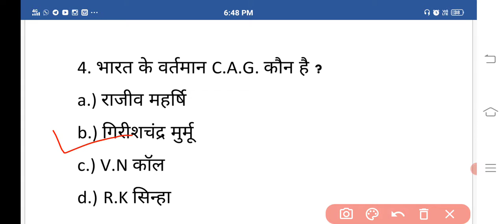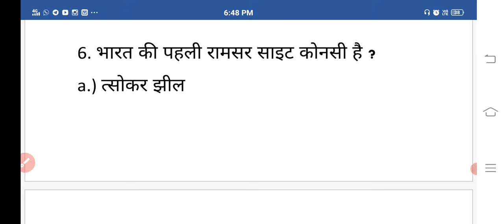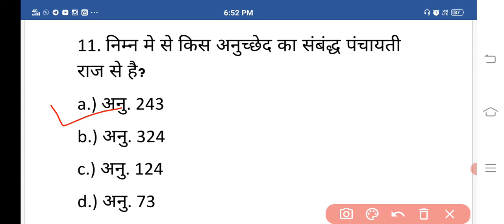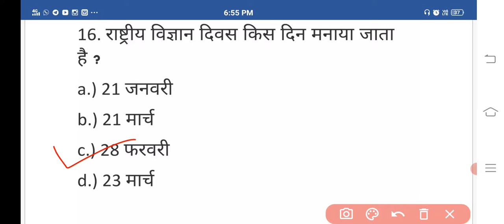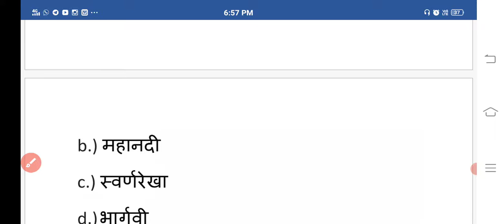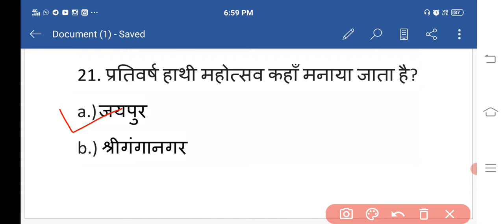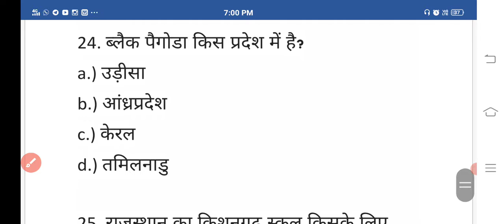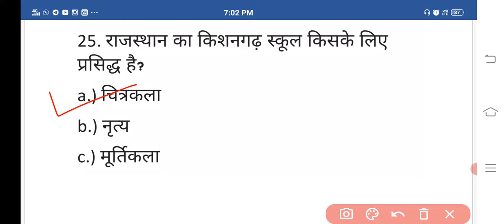Gk question for Reet, Patwar, Gram Sewak, Police / Gk के 25 महत्वपुर्ण प्रश्न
भाइयो , बहनो क्लिक कीजिये  इस विडियो पर और पढ़िये Gk के महत्वपुर्ण प्रश्नो को, जो की Reet , Patwar , Gramsewak , Police आदि अन्य परीक्षाओ के लिए बहुत ही महत्वपूर्ण है ,जो की आपकी तैयारी को और और भी बेहतर  बनायेगे |  GK ke 25 important question for government exam.